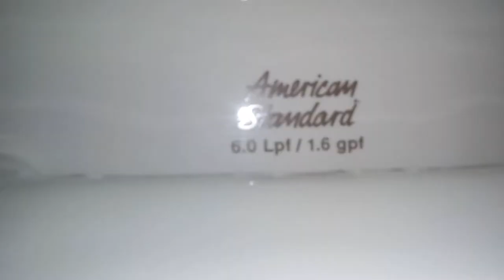196: American Standard Fixtures - Office Building Men's Restroom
[Video Description]
Same location as the former videos.

[Video Details]
Location: Office Building, Grand Rapids, Mi.
Fixtures:
1 1997 AS Washbrook Urinal
1 1997 AS PA Yorkville Toilet

 0 - 1 (Worse Than Crap)
1 - 5 (Awful)
6 - 10 (Terrible)
11 - 14 (Garbage)
15 - 19 (Mediocre)
20 - 23 (Below Average)
24 - 27 (Average)
28 - 31 (Above Average)
32 - 39 (Great)
40 - 44 (Awesome)
45 - 50 (Amazing)
51+ (Beyond Amazing)